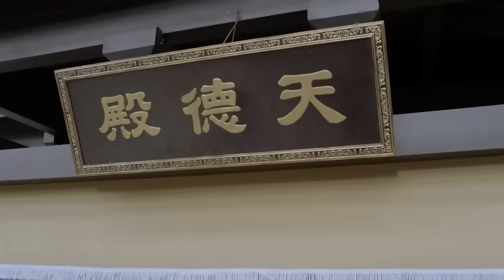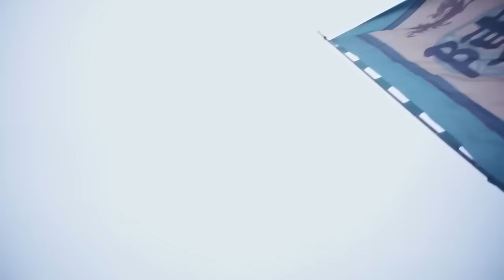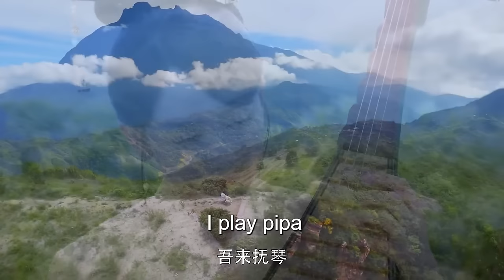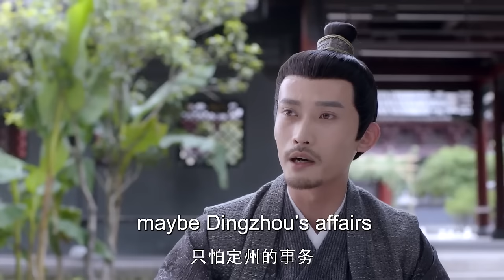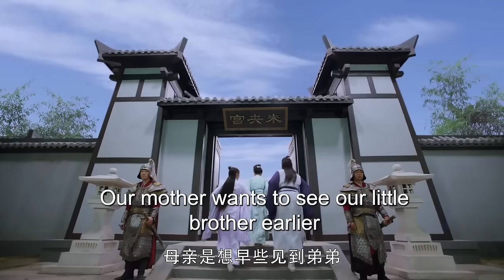MUTLISUB《如梦霄/Wan Wan Ru Meng Xiao》▶EP 32💋一夜之间，侯府千金沦为罪臣之女，身负血海深仇，隐忍权谋华丽逆袭，报仇雪恨霸行天下/赵丽颖/陈晓【婉婉如梦霄】古装剧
剧名Name：如梦霄/Wan Wan Ru Meng Xiao
主演Cast：/赵丽颖/陈晓
剧情介绍：💋一夜之间，侯府千金沦为罪臣之女，身负血海深仇，隐忍权谋华丽逆袭，报仇雪恨霸行天下
更多精彩好剧👇👇👇👇👇

如梦霄#赵丽颖#赵丽颖电视剧#陈晓#陈晓电视剧#婉婉如梦霄#蔡正杰#蔡正杰电视剧#赵露思#罗云熙#杨紫#赵露思电视剧#罗云熙电视剧#杨紫电视剧#流水迢迢#任嘉伦#李兰迪#徐正溪#徐正溪电视剧#李兰迪电视剧#任嘉伦电视剧#古装剧#古装电视剧#刑事侦缉局#刑事侦缉局电视剧 中国英语字幕电视剧 電視劇 电视剧刑事侦缉局 中国电视剧 Four of Plum Blossoms and Five of Hearts#现代爱情剧 电视剧爱情的二八定律 中国电视剧 电视剧 都市剧 都市情感电视剧 都市情感剧 大陆电视剧 大陆剧 陆剧 2022电视剧 电视剧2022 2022最新电视剧 现代爱情剧 2022都市剧 都市剧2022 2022最新都市剧 家庭情感剧 家庭剧 家庭情感电视剧 都市家庭剧 出色中国电视剧#好看中国电视剧#2022chinesedrama # Chinese TV dramas with English subtitles#chinesedrama2022